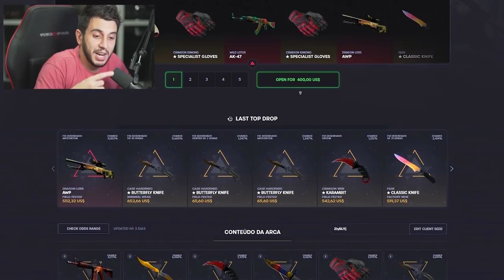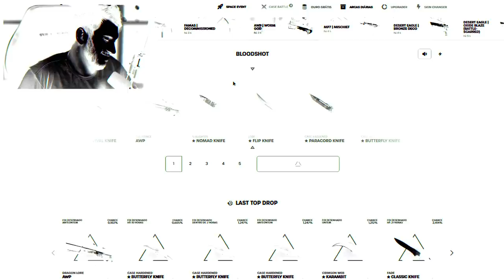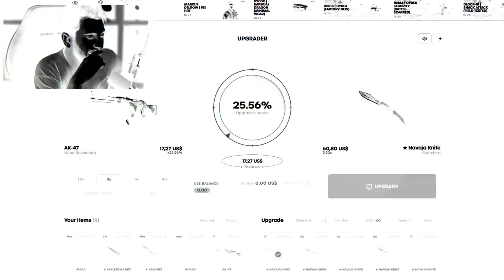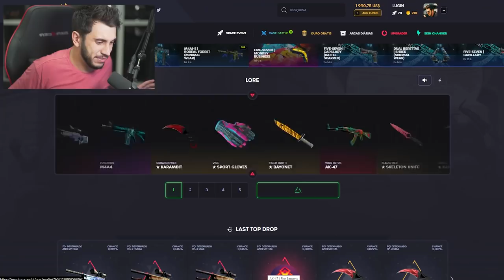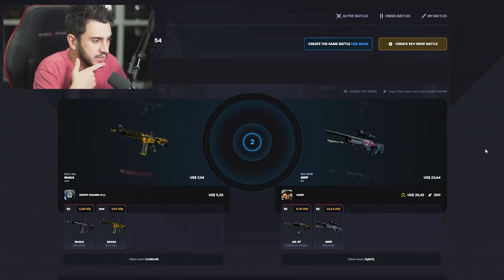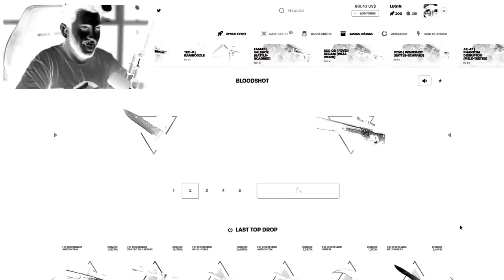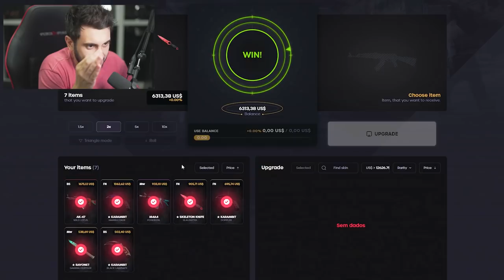Não acredito que ganhei essa skin... (R$35.000,00)